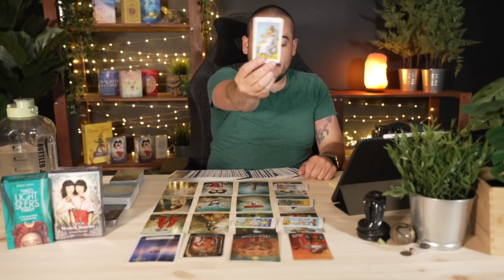Cancer "Truth Exposed! There Is Something Else I Have To Tell You" July - September 2021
Monday:  Fire Signs (Aries, Leo, Sagittarius)
Tuesday: Earth Signs (Taurus, Virgo, Capricorn)
Wednesday: Water Signs (Pisces, Cancer, Scorpio)
Thursday: Air Signs (Gemini, Libra, Aquarius)

minnowpond.crypto